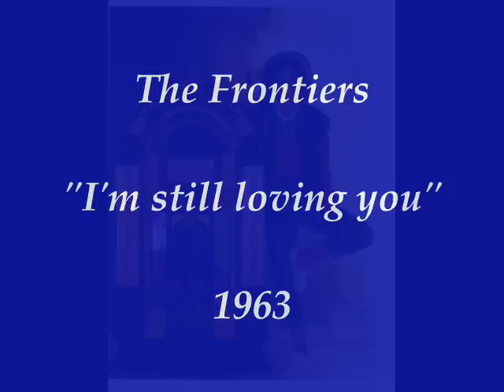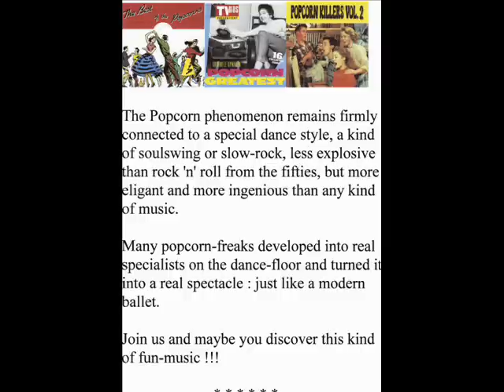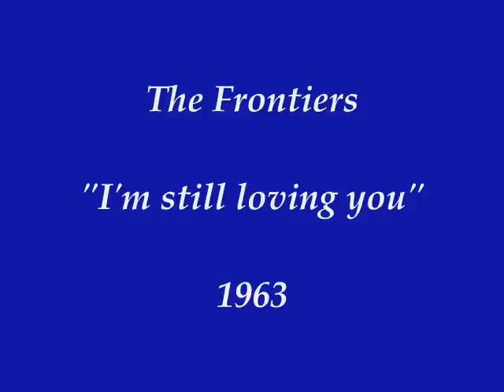*Popcorn Oldies* - The Frontiers - "I'm still loving you"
"I'm still loving you" (1963) - "Popcorn" oldies.
The Frontiers, led by the great Roger Koob, captured the "Teen/Popcorn" sound so well and with that fabulous voice !